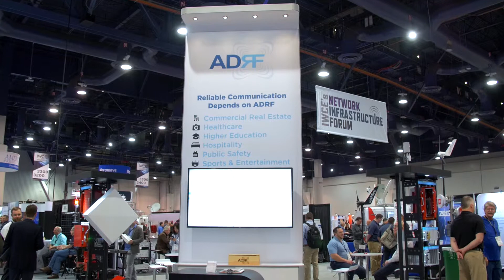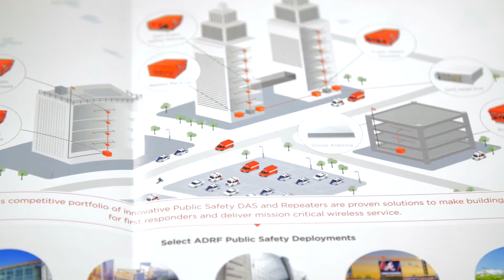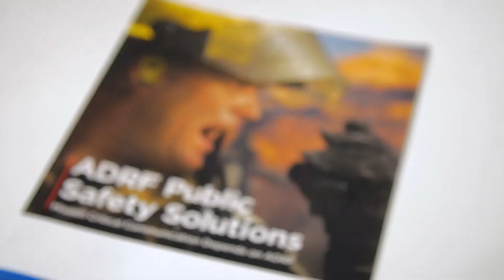ADRF Public Safety Solutions at IWCE Expo 2018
ADRF introduces UL2524 certified public safety solutions at IWCE Expo!